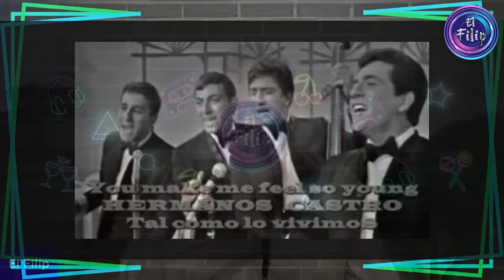ASÍ DESPEDIMOS A DON BENITO CASTRO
De manera repentina hoy se dio a conocer el lamentable Fallecimiento de don BenitoCastro que a la mayoría nos tomó por sorpresa pues estaba en un proyecto de trabajo e iba por uno más, lo cual ya no ocurrió y hoy te comento que fue lo qué pasó.